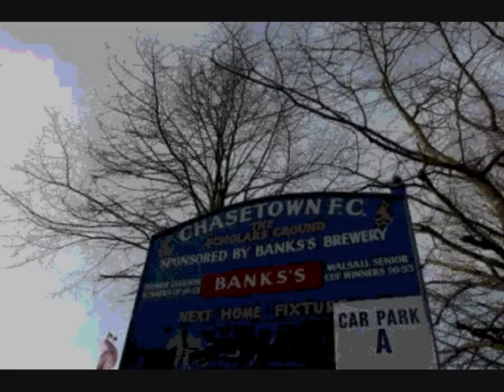Cardiff City Lego - Road to Wembley 2008 (Part 1)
Reconstruction of Cardiff City's 2008 FA Cup Run through the medium of Lego. I've had to split the video into 2 parts. Part 1 covers the Chasetown, Hereford and Wolves ties.